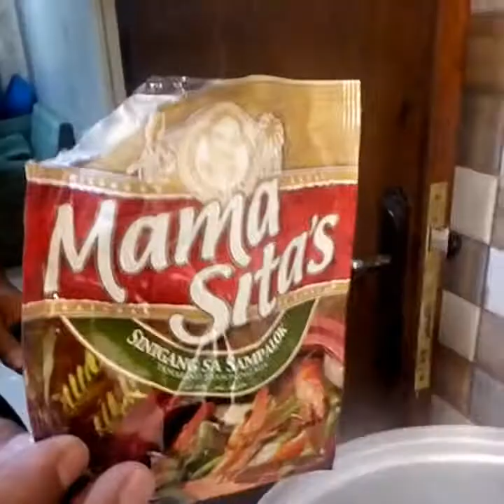Sinigang na Paa Ng Kambing, paano pasarapin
Now, Not everyone may be comfortable eating goat meats, Some may find them too strong (and smelly, even) If is the case with you, fell free to substitute pork or beef for this recipe. Let me remind you though that goat meats are definitely leaner , lower in calories and saturated  fats compared to pork, beef or chicken.